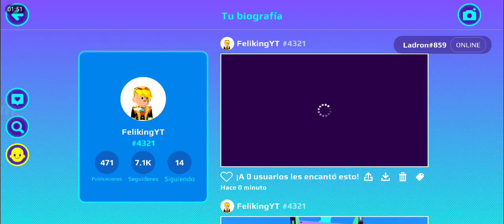AQUÍ ESTA EL NUEVO COFRE SECRETO DE PK XD!!🤑 PK XD